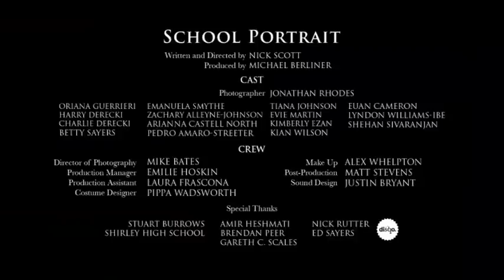Smile ! - School portrait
A persistant smile

14th edition : International Selection - a Tres Court by Nick Scott - London (United Kingdom)